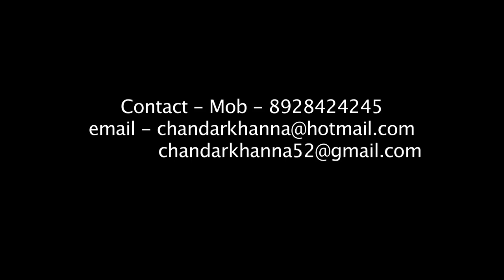FTII's Alumnus Chandar Khanna Teaching Acting. Son stole money to save father